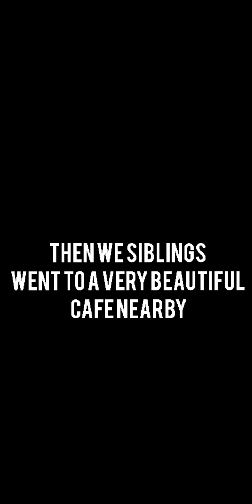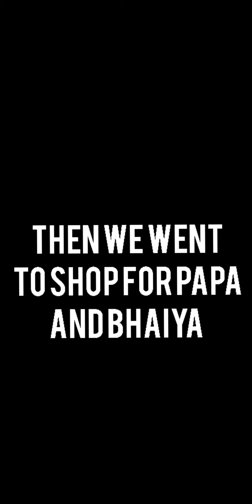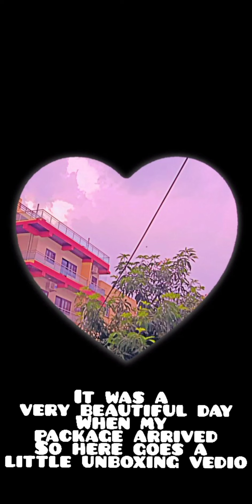Mini vlog | Dancewithkajal | Family function | Khole ke Hanuman ji | Shopping vlog